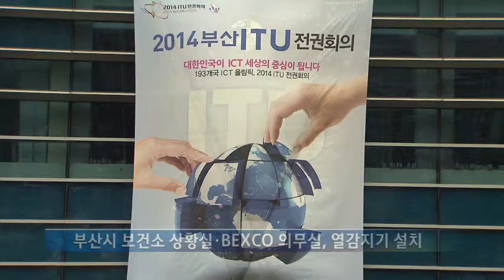[KNN 뉴스] 구멍 숭숭 뚫린 정부대책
{앵커:에볼라가 우리 눈앞의 현실로 다가오고 있지만 정부와 부산시의 대책은 느긋합니다.

정부의 발병국 참가 자제 요청도 진전이 없고, 방역 대책 역시 곳곳에 구멍이 뚫려 있습니다.

(KNN)송준우기자가 보도합니다.}

{리포트}
정부는 지난 7일 서아프리가 에볼라 발병 6개국 가운데 질병이 급속히 확산되고 있는 3개국의 부산 ITU 전권회의 참가를 제한하겠다고 밝혔습니다.

{수퍼;미래창조 과학부/에볼라 확산 3개국 참가 여부 확답 못받아 }
그러나 지금까지도 발병국들로부터
제대로된 답변을 듣지 못하고 있습니다.

{싱크:}
{수퍼:배덕광(국회 미래창조통신위원회)/"에볼라 발생국에 대해서는 (부ITU회의)입국자제를 (당사국에)요청하기로했다는데 그렇게 했습니까?"}
{싱크:}
{수퍼:최양희(미래창조과학부장관)
/"외교적 여러가지 사안이 결부되어있는만큼 공개적으로 언급하는것은 자제하고자합니다"}

{수퍼:정부 에볼라 대책 구멍 숭숭}
부산시와 질병 관리본부의 대책도 곳곳이 구멍입니다.

가장 중요한 임시 격리 병동은 종합병원 두곳을 합해 여섯병상에 불과합니다.

{인터뷰}
{수퍼:송근일/부산시 복지건강국장}
"격리병상 병원 3곳은 행사장과 가까운 곳을 우선 정했다. "

{수퍼:에볼라 격리 병상/불과 6병상 확보, 턱없이 모자라}
확인 결과 마련된 병상도 기존의 중환자실과 겨우 문하나를 사이에 두고 있습니다.

완전한 격리병실 효과를 기대하기 어렵습니다.

{싱크:}
{수퍼:부산 00병원관계자/"(3개병상이) 격리병상이기때문에 지금 현재 갑자기 추가로 확보할수는 없는 병상입니다" "현재 병원내 (에볼라)감염내과 전문의는?" "네 없습니다"}

{수퍼:영상취재 홍혁진 영상편집 000}
의심환자가 발생하면 확진까지 수십명을 격리해야하지만 그런 기초시설제대로 확보하지 못했다는 말입니다.

{수퍼:부산시 보건소 상황실, 벡스코 의무실, 열감지기 설치 }
부산시는 16개 보건소에 상황실을 마련하고 행사장인 벡스코에도 의무실과 열감지기 5대를 설치하겠다고 밝혔습니다.

{StandUp}
{수퍼:송준우}
"행사기간중 한명이라도 에볼라 출혈열이 발병할 경우 최소한 국내감염은 막는다 하더라도 부산 관광*경제는 물론 국가 전체가 심각한 타격을 입게될수도 있습니다.

KNN 송준우입니다"